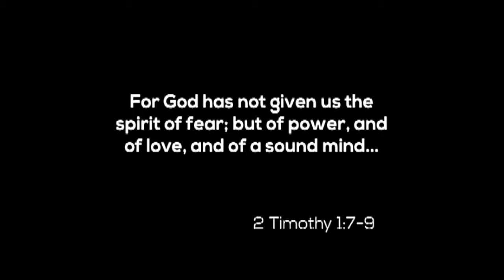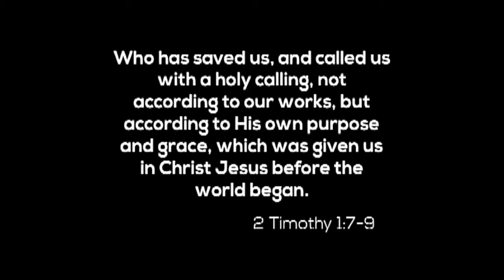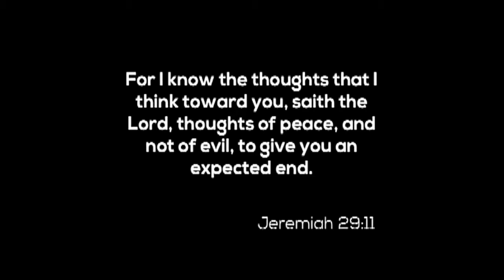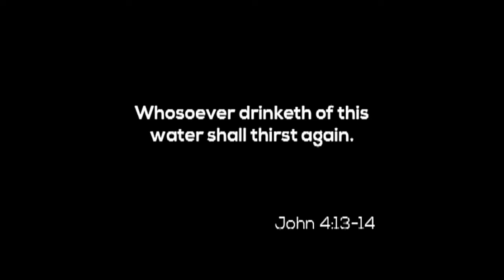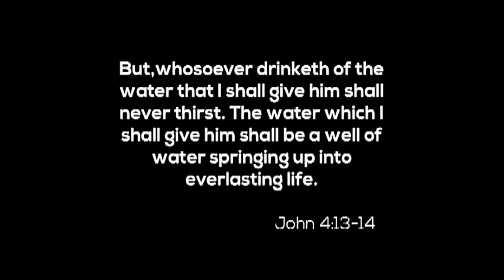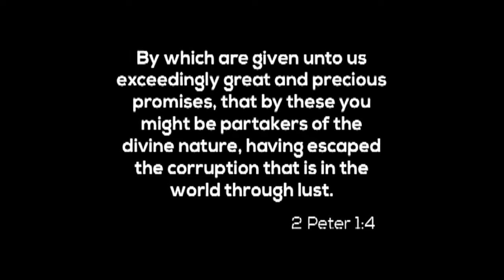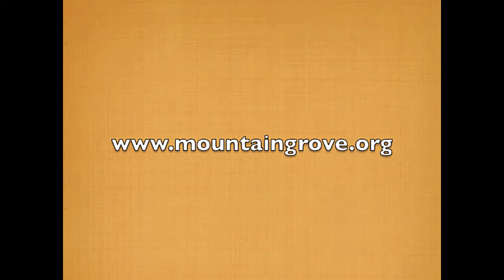Making A Difference Requires A Purpose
It is a law of nature: to experience purpose, meaning and fulfillment in life we must have a cause bigger than self for which to live. A measure of fulfillment can be achieved through one's vocation, through the service we give to our community or country, and through the devotion we have for our family. Complete fulfillment, however, fulfillment at the deepest level of one's being, cannot be achieved apart from a personal relationship with God through God the Son.